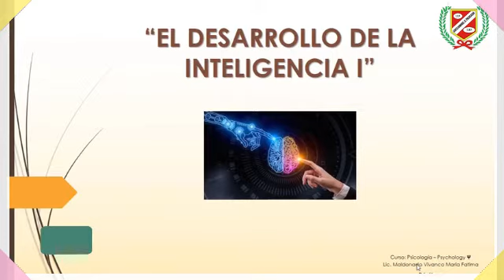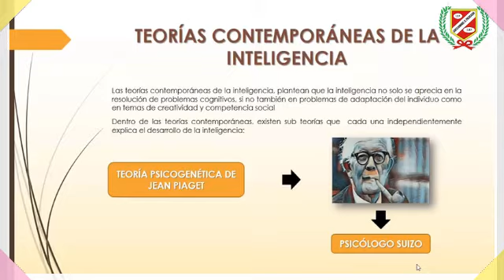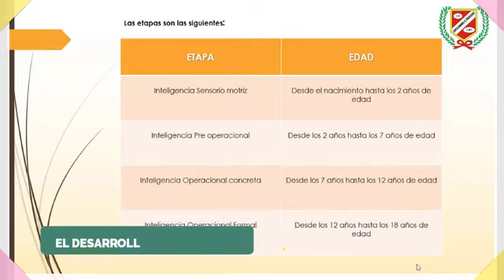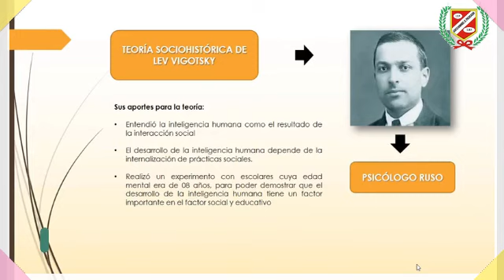PSICOLOGÍA - EL DESARROLLO DE LA INTELIGENCIA I - ACADEMIA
💻👩‍🏫CLASES VIRTUALES👨‍🏫🖥🖱📧

▶️Curso : PSICOLOGÍA
▶️Tema : EL DESARROLLO DE LA INTELIGENCIA I
▶️Profesor : MALDONADO
▶️Grado : ACADEMIA
▶️Mes : MAYO